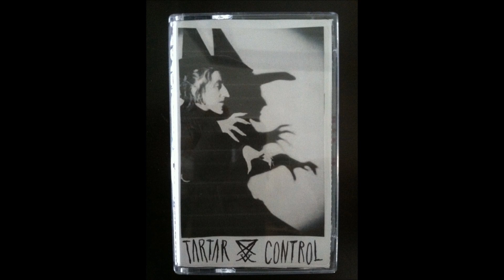Tartar Control - Demo (2013) [Full CS]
Demo (2013)

Tracklist:
F.Y.D- 0:00
Minus- 0:58
Cut- 1:20
Diamond Head- 2:31

**A MIND ALTERING GRASP AROUND YOUR THROAT, SLOWLY DRAINING THE PATHETIC LIFE OUT OF YOU**